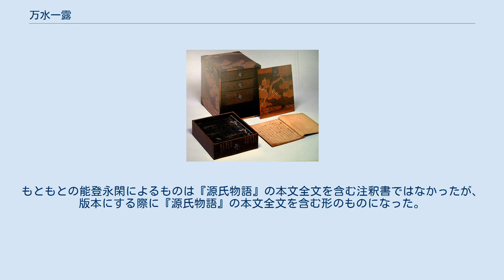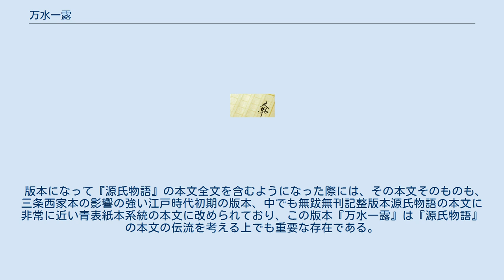万水一露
『万水一露』（ばんすいいちろ）は、『源氏物語』の注釈書である。
 連歌師月村斎宗碩の門人である連歌師能登永閑の作とされる。
『山下水』や『岷江入楚』などの室町時代後期の多くの注釈書と同様に、諸註集成の性格を強く持った注釈書であり、『河海抄』や『花鳥余情』『細流抄』『弄花抄』の4書を「『源氏物語』を理解するための必須の注釈書であり、これらはどれが欠けても不都合である」としてこの4書の肝要な部分の省略することなく一書にまとめたのが本書であるとする。
なお、本書では先行する諸注釈書に記されている説の他に、「碩」として永閑の師月村斎宗碩の説や「閑」として永閑自身の説を多く引いており、連歌師の源氏学の集大成としての性格を持っている。
 江戸時代の版本及び現存する多くの写本では、料簡において「此物語書はじむる年号こと寛弘元年よりことし天正三年までは五百七十二年」とあることから1575年（天正3年）の成立と考えられるが、内容の大きく異なる国立国会図書館蔵本では同じ部分が「此物語書はじむる年号こと寛弘元年よりことし天文十四年までは五百四十二年」となっており、この1545年（天文14年）に「第一次本」ないしは「初稿本」とでも呼ぶべきものが作られたと考えられる。
 本書には多くの写本が存在しており、成立当初のものと思われる28冊本のほか、『源氏物語』の巻数と同じ54冊本、37冊本などがあるが、大部分は同じ内容のものである。
ただし、国立国会図書館蔵本及び九州大学国語学国文学研究室蔵本（絵合と松風を内容とする上巻及び薄雲および朝顔を内容とする下巻のみからなる零本）のみは『細流抄』や『弄花抄』からの引用がなく、また「碩」や「閑」などとして示される連歌師たちの説も記されていないなど、大きく内容が異なっており、また料簡において「此物語書はじむる年号こと寛弘元年よりことし天文十四年までは五百四十二年」と成立時期も異なっていることから、1545年（天文14年）に書かれた「第一次本」ないしは「初稿本」とでも呼ぶべき、比較的初期の形態を残す写本であると考えられている。
 写本の本書が引用している『源氏物語』の本文は、当時主流となっていた三条西家本系統の青表紙本ではなく、『河海抄』以来の注釈書によく見られるような、青表紙本的な性格も持ってはいるもののより河内本や別本に近い部分を含んだ、性格のはっきりしないものである。
なお、本書が版本になった際には、『源氏物語』の本文全文を含むようになると共に、本文自体も青表紙本系統のものに改められている。
 本書は成立してから多くの写本が作られたが、その他に江戸時代になって、松永貞徳による1652年（承応元年）12月の跋文を付したものが寛文3年になって版本として刊行され、さらに広まった。
もともとの能登永閑によるものは『源氏物語』の本文全文を含む注釈書ではなかったが、版本にする際に『源氏物語』の本文全文を含む形のものになった。
、版本のものは54巻62冊からなる。
 版本になって『源氏物語』の本文全文を含むようになった際には、その本文そのものも、三条西家本の影響の強い江戸時代初期の版本、中でも無跋無刊記整版本源氏物語の本文に非常に近い青表紙本系統の本文に改められており、この版本『万水一露』は『源氏物語』の本文の伝流を考える上でも重要な存在である。